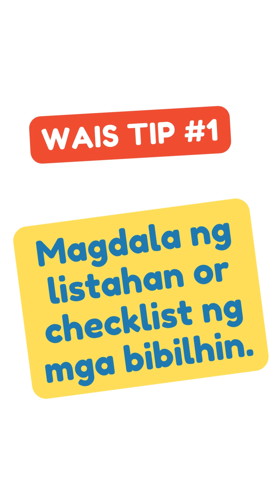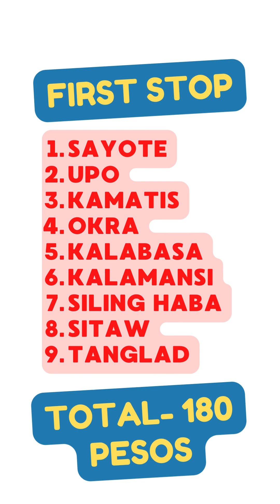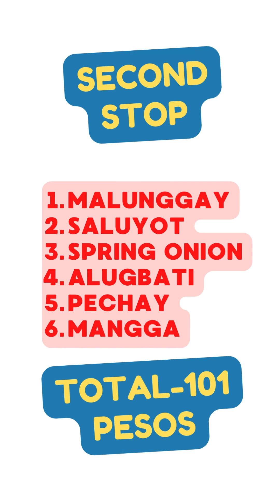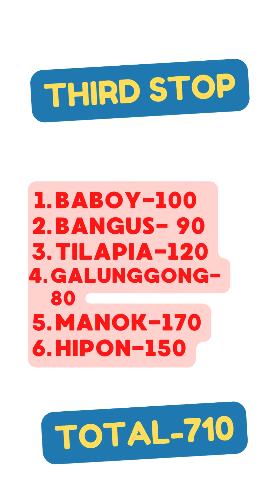1000 Pesos Budget sa Pamimili (Tips Kapag Namamalengke)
Nahihirapan ba kayong magbudget?
Narito ang ilang tips para makatipid sa inyong pamimili at para makasiguro na healthy foods ang inyong mapipili sa merkado.